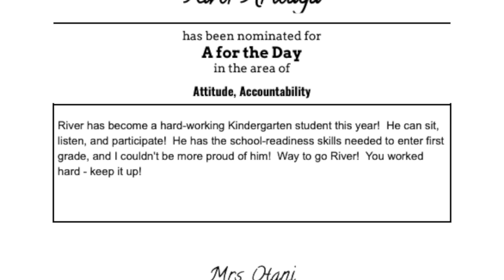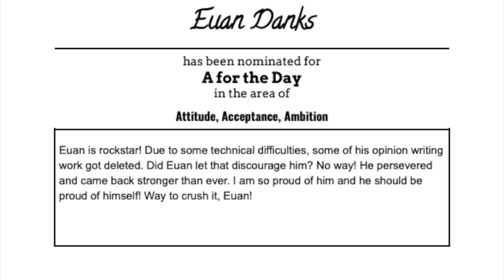LA@H Morning Announcement 151